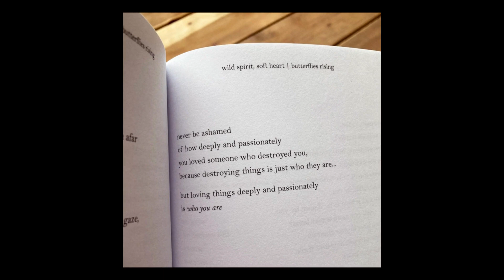never be ashamed of how deeply and passionately - butterflies rising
never be ashamed
of how deeply and passionately
you loved someone who destroyed you,
because destroying things is just who they are…

but loving things deeply and passionately
is who you are

– butterflies rising | from 'wild spirit, soft, heart'